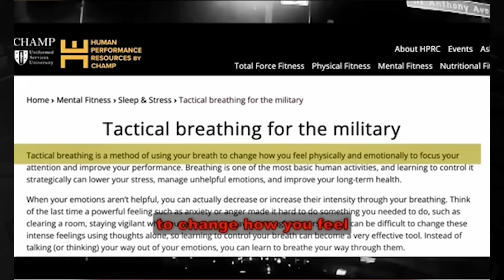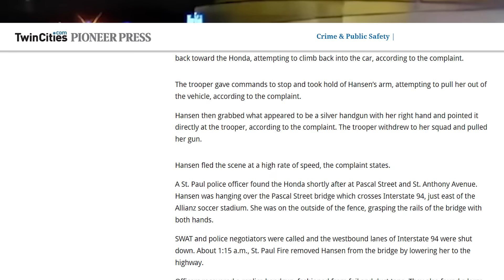70 Year Old INSANE KAREN Leads Cops On A Chase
In this Viral video 70 Year Old INSANE KAREN Leads Cops On A Chase That Leads To her Arrest we talk about insane karens and funny moments to karen getting arrested or karen getting owned and top 10 karen moments mixed in with some other interesting and wholesome moments that will have your feeling everywhere
In today's video, prepare to be shocked and entertained as we present the Ultimate Karen Compilation: a collection of public freakouts, entitlement, and confrontations caught on camera! 😱

Welcome to Litty Trends where you can find funny moments and trending videos that i research so enjoy these high quality videos
All video clips used in this compilation are sourced from public domains or are used with permission from the original content creators.

00:00 Introduction
00:33 Mcdonalds Karen Couple
03:38 70 Year Old Karen
09:28 Halloween Karen
11:28 DMV Karen